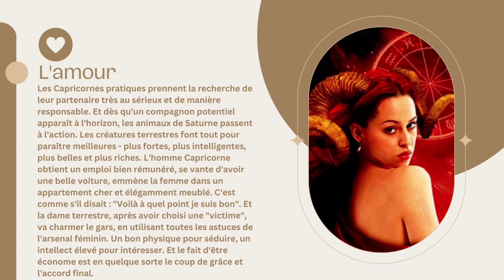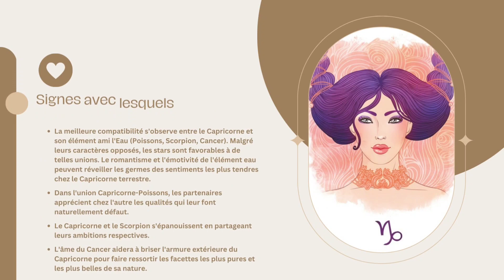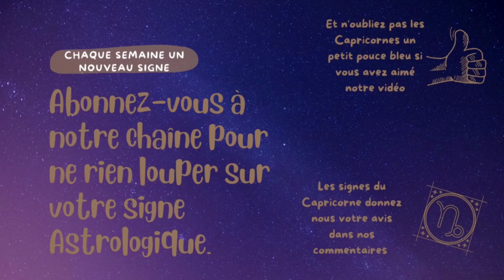Capricorne ♑ Compatibilité Amoureuse.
Je suis Frédéric Bourdin.

Avec mon site Anti Arnaques Femmes Ukrainiennes, je souhaite vous apporter mon aide et mes connaissances pour que vous ne fassiez pas d'erreurs et ne soyez trompé pas de faux professionnels et et n'ayant aucune connaissance de l'Ukraine et la mentalité des femmes ukrainiennes et pouvant vous mettre en danger.

Depuis 15 ans, je vais en Ukraine, je connais parfaitement les plus grandes régions d'Ukraine, l'Ukraine et la mentalité des femmes ukrainiennes du fait de mes très nombreux contacts en Ukraine allant jusqu'au plus haut sommet de l'état et des mairies des régions ukrainiennes.

Aucuns autres directeurs ou directrices de club rencontres femmes de l'Est ont mes contacts pour vous aider et vous conseiller en Ukraine 🇺🇦 comme moi, il m'est possible de le faire.

▬▬▬▬▬▬▬▬▬▬▬▬▬ 🔥 LE TUNNEL DE L'AMOUR ▬▬▬▬▬▬▬▬▬▬▬▬▬

 "Il est vrai que la probabilité que vous trouviez l'amour de votre vie est beaucoup plus grande si vous travaillez avec un vrai professionnel - et une vraie agence matrimoniale."

Fondée il y a 4 ans et fondée par mon épouse et moi-même à Belfort, le Tunnel de l'Amour ❤️ est aujourd'hui la plus grande AGENCE MATRIMONIALE D'UKRAINE.

Nous sommes une AGENCE FAMILIALE qui offre une approche conviviale et une liste de clients impressionnante. Nous avons des bureaux dans les PLUS GRANDES RÉGION EN UKRAINE ET EN BIÉLORUSSIE et travaillons avec des hommes et des femmes de choix en Europe et pays de l'est.

Reconnus et connus pour leur travail acharné auprès de nos clients, nous continuons d'attirer des célibataires éduqués, passionnés par leur vie et désirant être plus proactifs et plus éclairés pour trouver leur partenaire.

▬▬▬▬▬▬▬▬▬▬ Comment travaille le Tunnel de l'Amour ▬▬▬▬▬▬▬▬▬▬▬

"Nous pensons que le questionnaire portrait confidentiel de mon épouse : " "est la clé de son succès sans précédent."

Chez Le Tunnel de l'Amour, le travail est celui d'une vraie agence matrimoniale. Pour ces clients, qui méritent ce qu'il y a de mieux.

En conséquence, les clients de l'agence matrimoniale de mon épouse ont la possibilité de rencontrer des femmes exceptionnelles dans les pays de l'Est de la base de données confidentielle et exclusive du

Son personnel accompagne personnellement chaque client, avec lequel le Tunnel de l'Amour a choisi de travailler, pour les Visioconférences et les Rencontres. Cette équipe dédiée est composée de marieurs intuitifs, d’entraîneurs spécialisés dans les relations et d’associés, dont sont tous titulaires de diplômes universitaire.

Avant d’être membre de l'agence matrimoniale internationale "le Tunnel de l'Amour", vos marieurs personnels iront au travail pour vous présenter les dames qui souhaitent réellement vous rencontrer à l'aide de votre "questionnaire Portrait confidentiel".

" Plus vous aurez l'occasion de rencontrer des personnes de qualité, plus vous aurez de chances de trouver l'amour."

En tant, que plus grande agence matrimoniale internationale du pays, le Tunnel de l'Amour est fier de vous offrir un éventail d'options d'adhésion.

Ce n'est pas un hasard si ces bureaux principaux sont situés dans les plus grandes villes dans les Pays de l'Est : Kharkov, Odessa, Dnipro, Minsk.

En tant que client de l'Agence Matrimoniale internationale le Tunnel de l'Amour leader en Ukraine, vous pourrez choisir parmi un ou plusieurs de ces régions passionnantes pour vos rencontres.

Nous avons l'expertise pour travailler pour vous à peu près n'importe où en Ukraine.

Seul le Tunnel de l'Amour a l’avantage unique de pouvoir vous accueillir dans toutes les grandes villes d'Ukraine, Russie et Biélorussie.

Nous avons l'expérience, les connaissances, la réputation et les ressources ...

Nous avons ce qu'il faut pour vous trouver "The One" 🚀